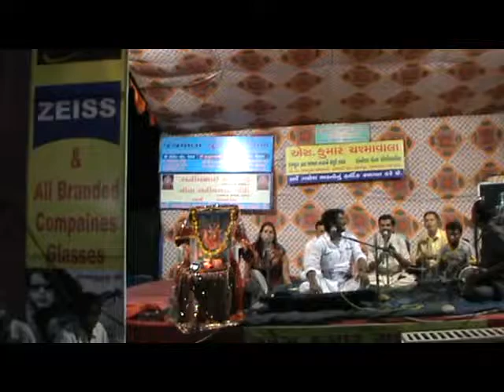Jaymala Youth Federation with musical concert.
Jaymala Youth Federation with musical concert on 27th September 2012.